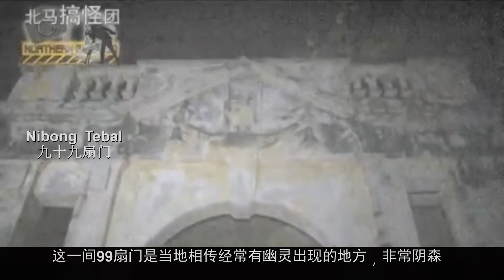The mysterious Places In Malaysia - 神鬼攻略 - 那么多神鬼出没的地方 你们敢挑战吗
神鬼攻略 I The mysterious Places In Malaysia

神鬼攻略
虽然我们北马搞怪团不鼓励大家赌博或发不劳而获的梦，而这一集只是分享民间很多求财方式，让大家见识见识！如果是你们，你们会选择去神庙求财还是鬼屋求财？我们北马搞怪团纯属分享，如果自己擅自私闯，后果自负哦！

【不可错过的人气影片】